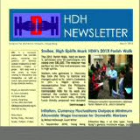Louis Driskill on Human Rights for Domestic Workers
My son Louis produced his first video on human rights in Asia for domestic workers.